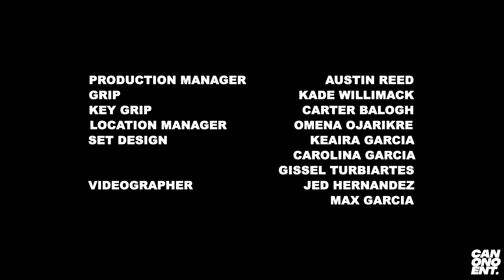Kristoph The DemiGaud & J High - Thrxwing Bows (Directed by Ralph Canono)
Canono Entertainment Presents: Kristoph The DemiGaud & J High - Thrxwing Bows (Official Music Video)

Listen to “” -

Directed + Edited - Ralph Canono
1st AD + DP - Tanner Fowler
2nd AD + Gaffer - Theo Kerr
Production Manager - Austin Reed
Grip - Kade Willimack
Key Grip - Carter Balogh
Location Manager - Omena Ojarikre
Set Design - Keaira Garcia
Set Design - Carolina Garcia
Set Design - Gissel Turbiartes
Videographer - Jed Hernandez
Videographer - Maximus Garcia
Main Opp - Kwami Hilborn
Opp - Tristan Warren
Opp - Kaden Wilson
Opp - Cory Brooks